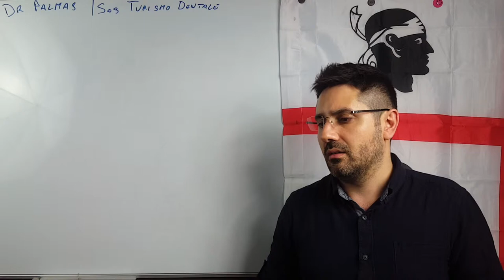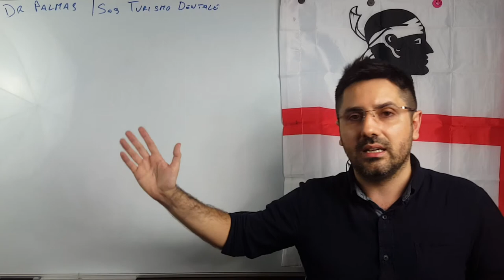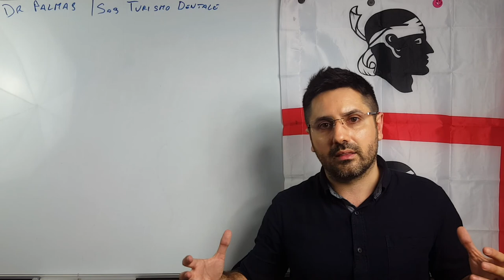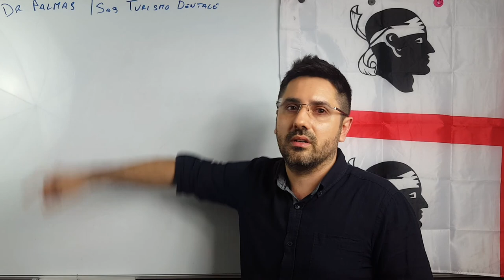4.3 Tecniche del futuro, moderne per mettere i denti su impianti | Sos Campus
- NUMERO VERDE 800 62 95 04 In questo video Dr Palmas un dentista sardo in Moldavia ti spiega tecniche innovative di ricostruire i denti su impianti dentali

Fai amicizia e conosci i tuoi nuovi amici di avventura! Clicca qua e richiedi di essere ammesso al Gruppo Per Entrare in contatto con Dr Palmas

Scopri di più su Dr Palmas 🔥 DR PALMAS un Dentista Sardo all'estero che fa risparmiare milioni di Euro a pazienti da tutta Europa. Solo Ricostruzioni Estreme della Bocca su impianti dentali. Scopri di più su Fai amicizia e conosci i tuoi nuovi amici di avventura! Clicca qua e richiedi di essere ammesso al Gruppo Per Entrare in contatto con Dr Palmas NUMERO VERDE 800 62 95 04